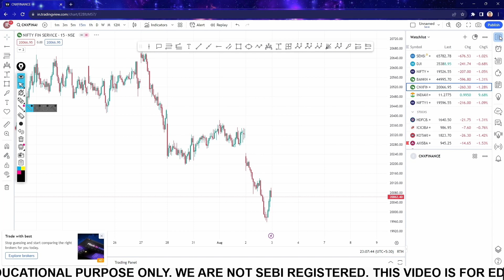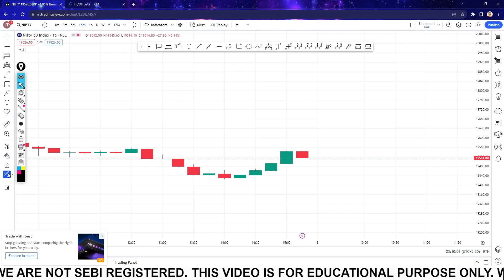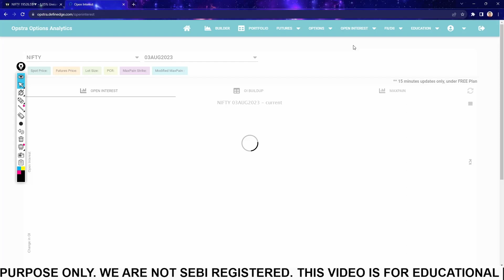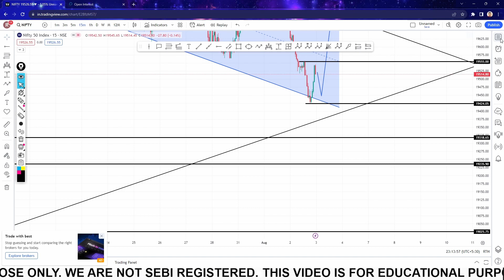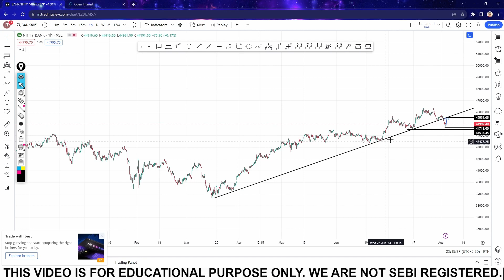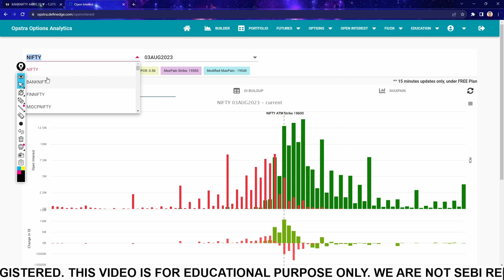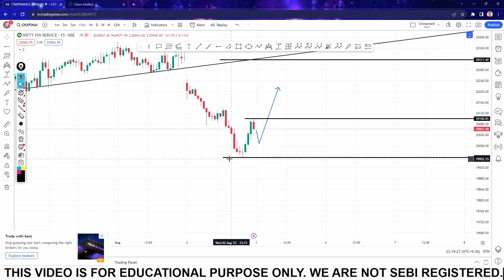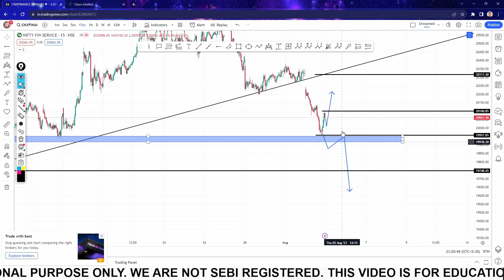Market Analysis | Nifty, Banknifty and Finnifty | 3rd Aug 2023 | EP-42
VIDEO CAPTURE CARD
MINI HDMI CABLE
PEN TABLET